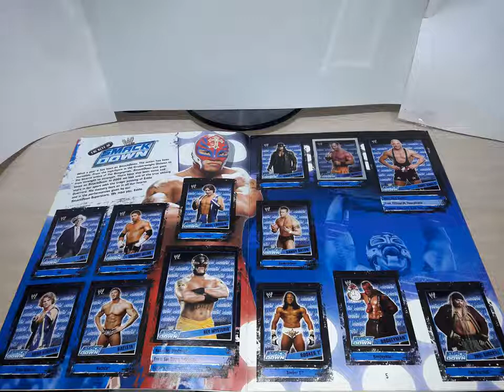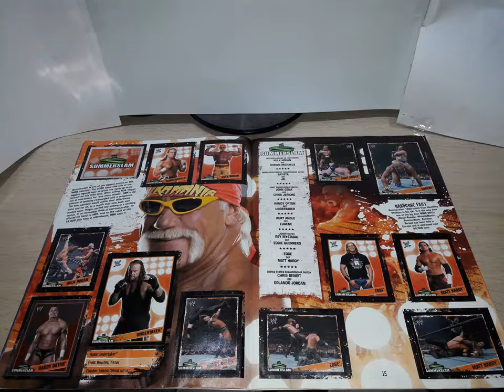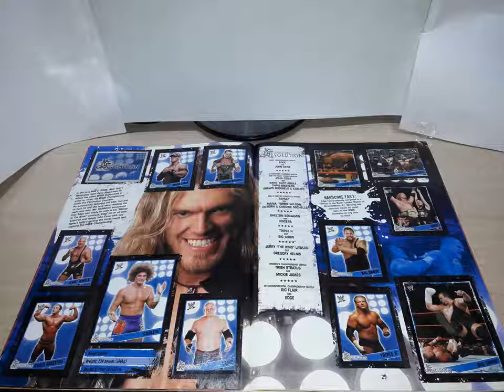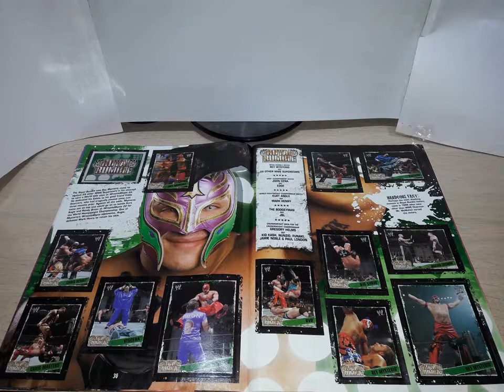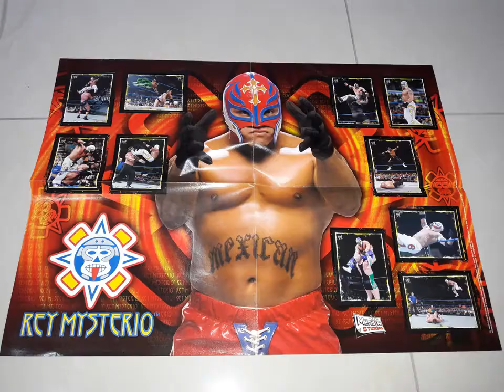Merlin COMPLETE 2007 WWE Champions sticker album review.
Merlin COMPLETE 2007 WWE Champions sticker album review. Included is info on how many stickers and foils are found and a look at Rey Mysterio fantastic poster.